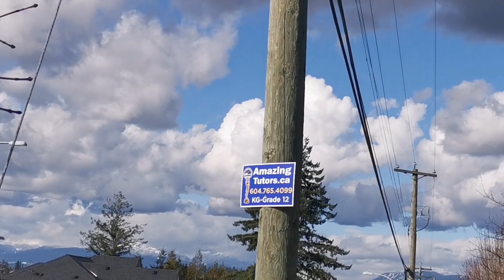In the Beautiful British Columbia, Surrey, Canada.